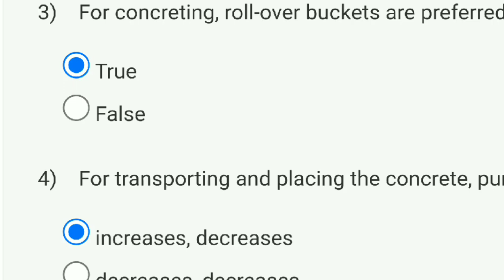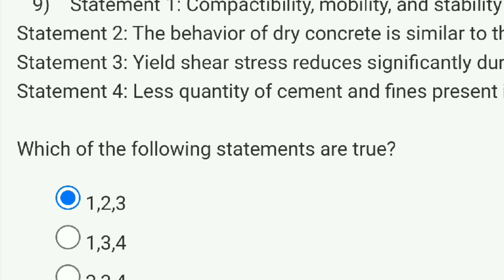Concrete Technology Week 7 Quiz Assignment Solution | NPTEL 2023 | SWAYAM